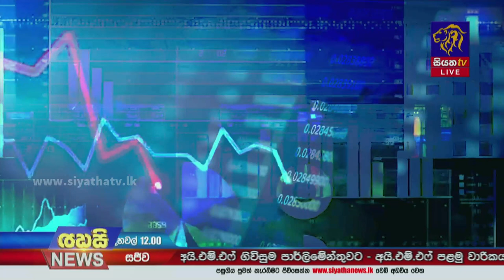IMF ණය මුදලින් බාධාවකින් තොරව මැතිවරණය පැවැත්විය හැකියි - මහාචාර්ය වසන්ත අතුකෝරාල | Siyatha News